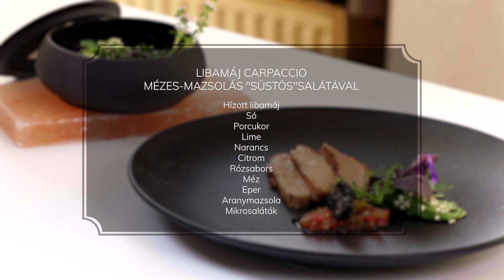Magyar Libamáj Szövetség - Libamáj carpaccio mézes-mazsolás salátával